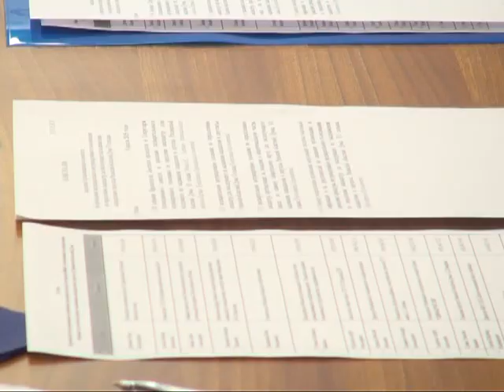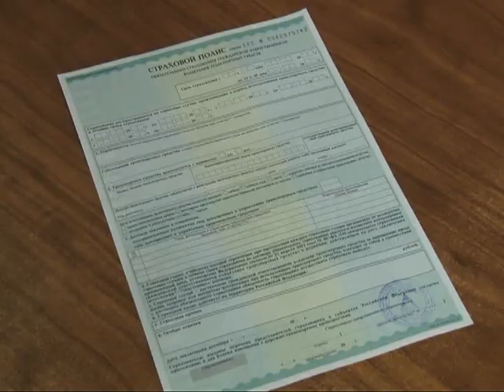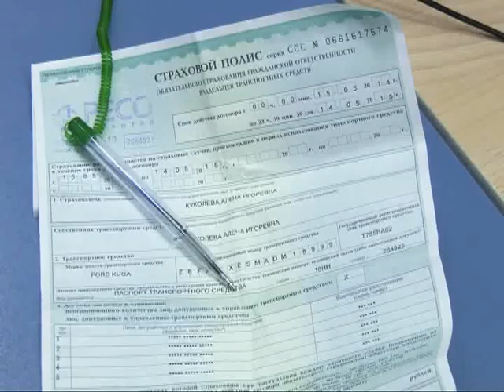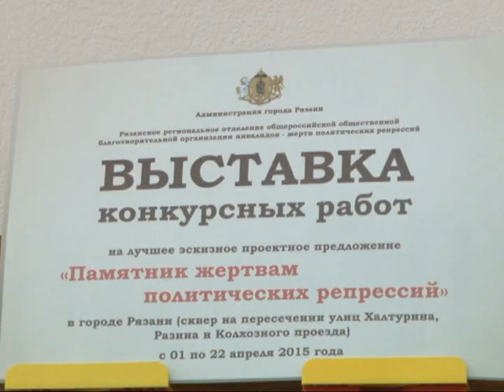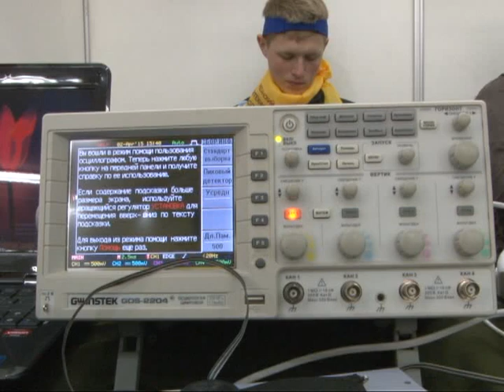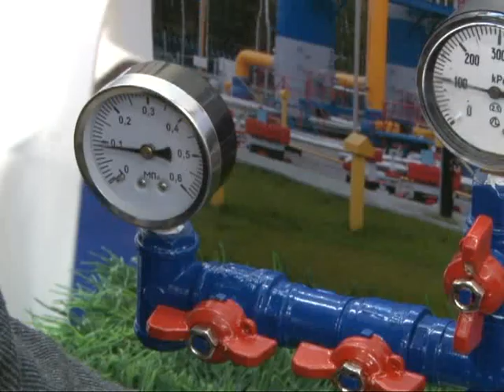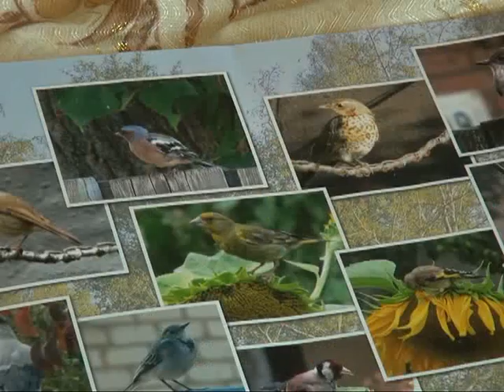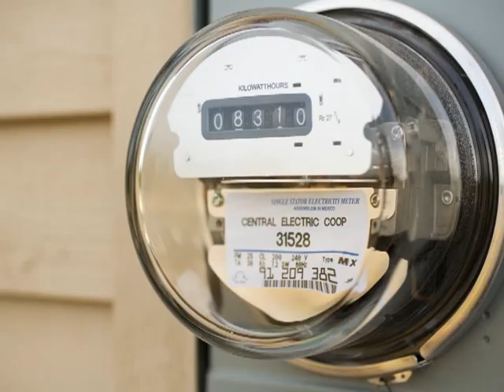Время говорить - Итоги недели 03.04.15